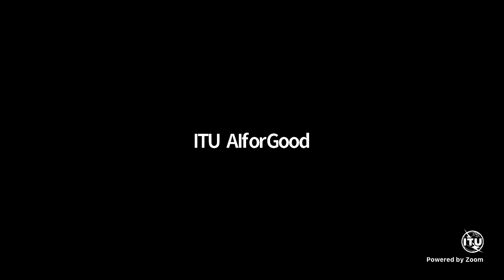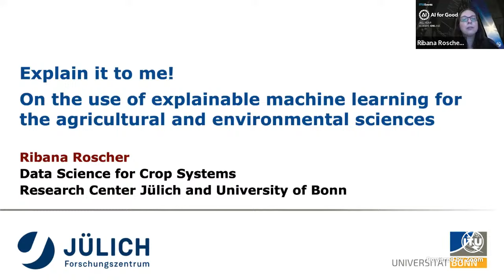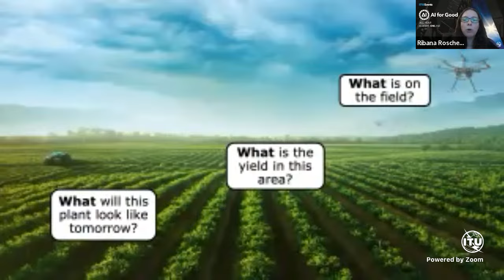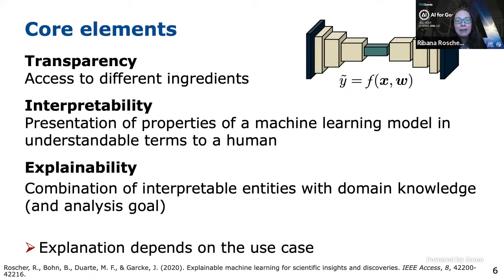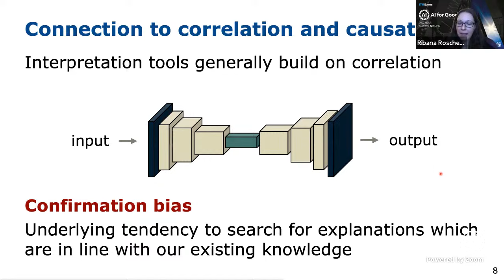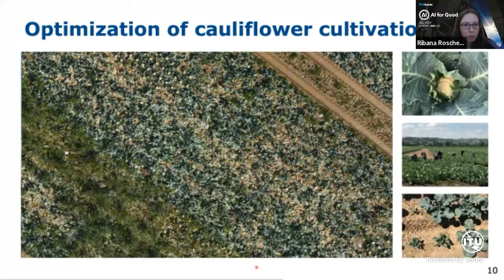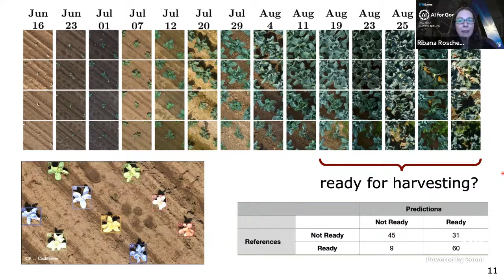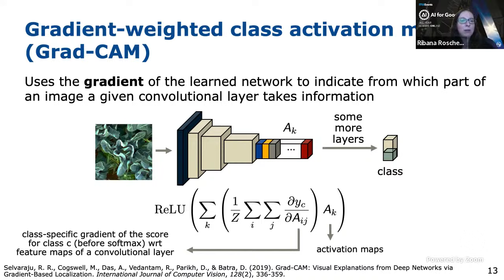Explain it to me! On the use of explainable ML for the agricultural and environmental sciences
Machine learning approaches, especially deep neural networks, are showing tremendous success in finding patterns and relationships in large data sets for predictions and classifications that are usually too complex to be directly captured by humans. In addition to high accuracy, a desired goal is to learn explainable models and understand how a particular decision was made. To achieve this goal and obtain explanations, knowledge from the domain is needed that can be integrated into the model or applied post-hoc. This talk presents diverse environmental and agricultural sciences applications in which explainable machine learning is used. It will also show that machine learning can not only be used to learn models that align with our existing knowledge but can also lead to new scientific insights.

Speakers:
Ribana Roscher
Professor
Joint Research Centre, Centre for Advanced Studies - European Commission

Moderators:
Joachim Denzler
Professor of Computer Vision
University of Jena